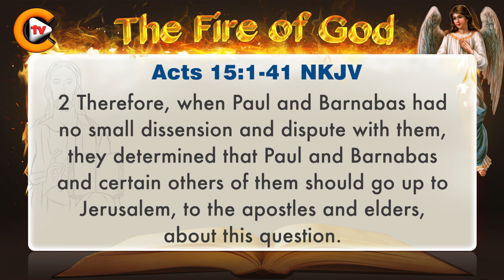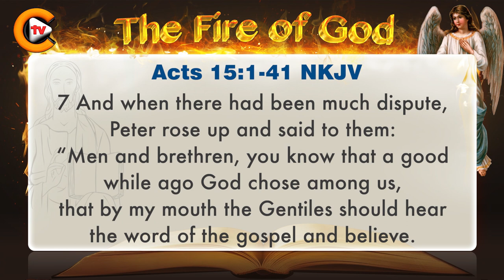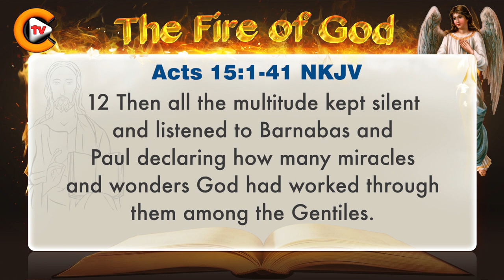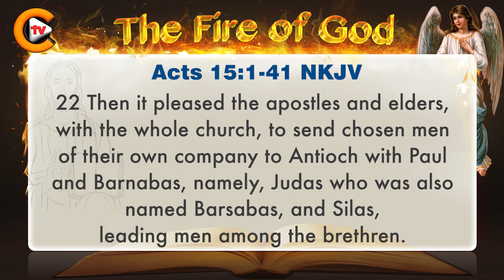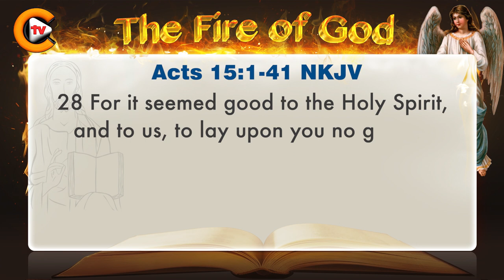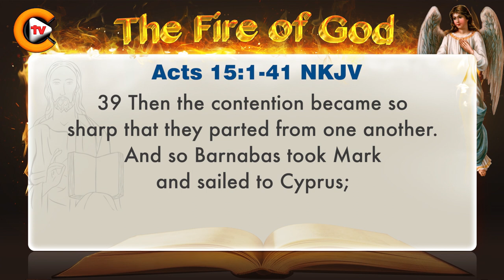♥️Gospel of Acts Chapter 15 ♥️biblestudy ♥️nkjv 🎚️bible